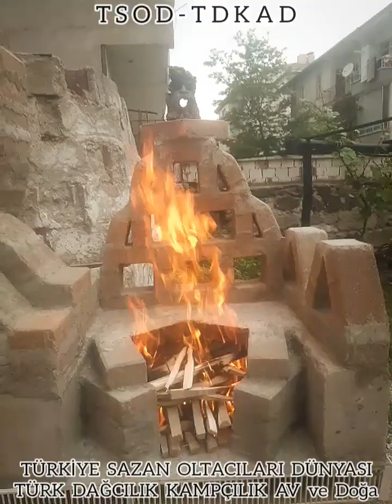BALIKLI GÖL SAÇ TAVA KEYFİ